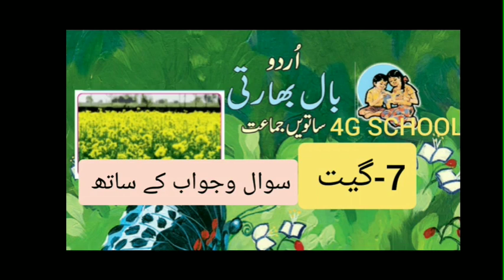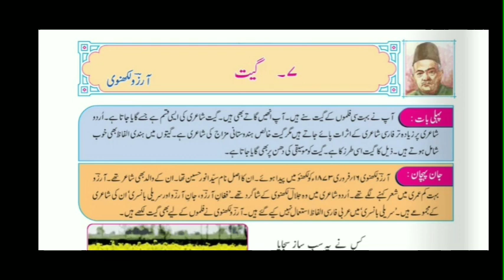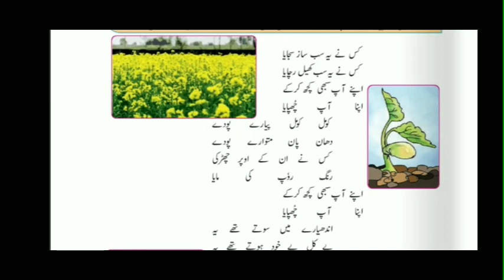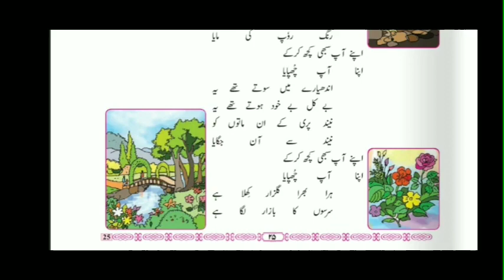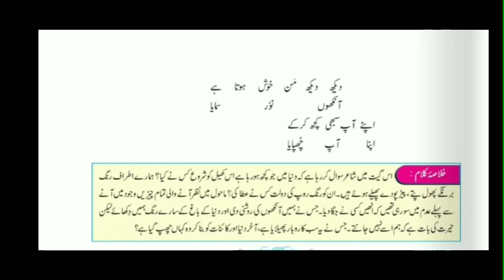Geet std 7th urdu question answers ke sath nazam geet